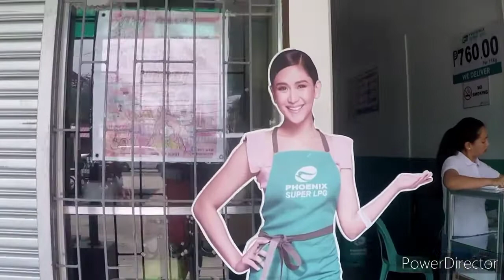This is the town called San Marcelino Zambales Philippines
Small Town near Castillejos Zambales Philippines